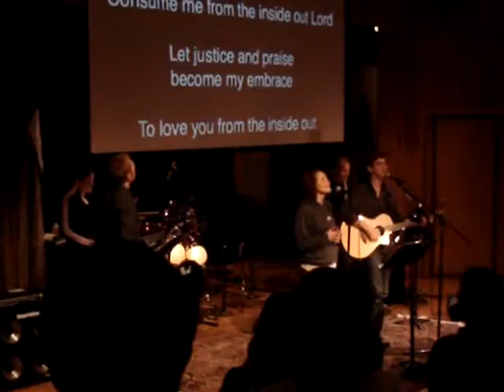Inside Out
JMU Cru's worship band leading "Inside Out" at Fall Retreat September 25-27, 2009.